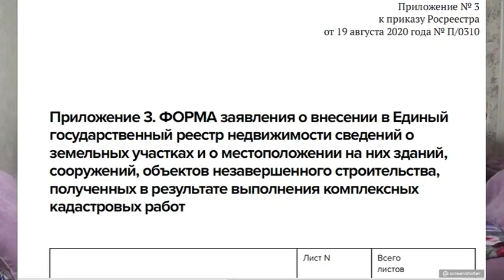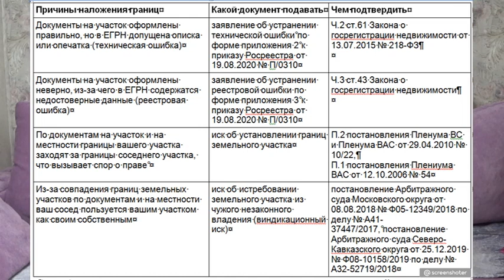Что делать при наложении границ земельных участков? Как исправить ошибку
★ В этом видео Мы разобрали: Что делать при наложении границ земельных участков? Как исправить ошибку при пересечении границ земельных участков?
★ Наложение границ земельных участков - это пересечение межевых линий одного или нескольких соседних наделов. В ходе геодезических работ устанавливается периметр территории в соответствии с земельным планом.
★ Если вы обнаружили техническую ошибку, обратитесь в Росреестр с заявлением по форме, установленной приложением 2 к приказу Росреестра от 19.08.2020 № П/0310